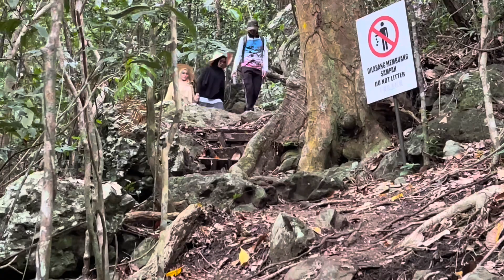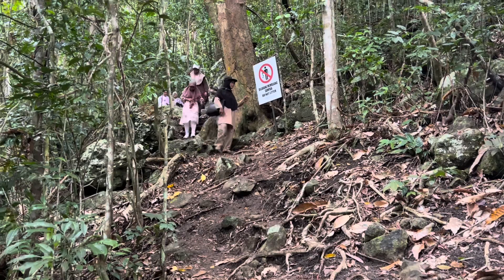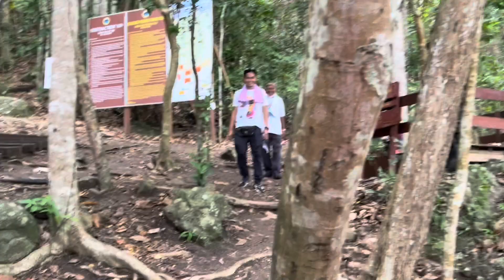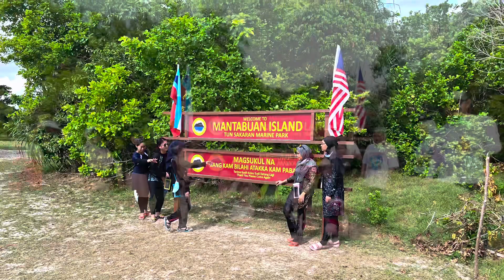SEMPORNA tours bohey dulang,mantabuan & sibuan island